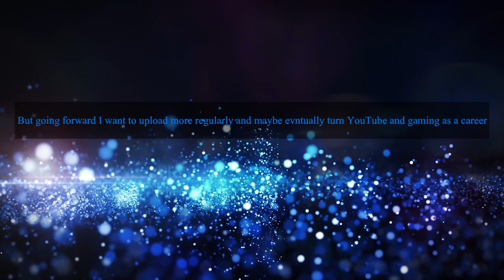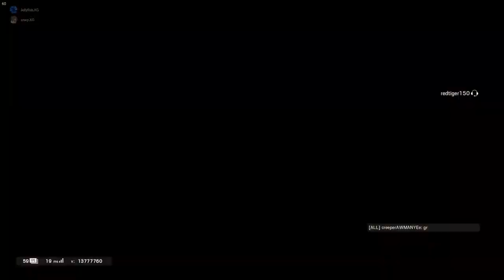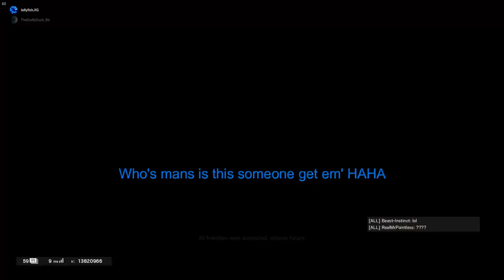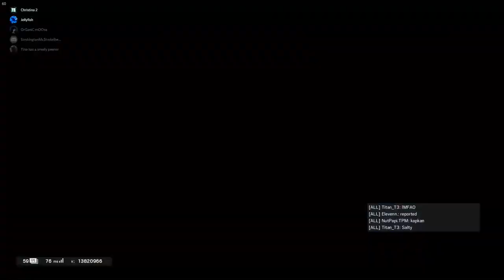Jellyfish Rainbow Rewind 2019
Hello Jelly Kingdom. As 2019 comes to a close and I start a new chapter in my life with online gaming, I wanted to post some of the best moments in siege for me in 2019.